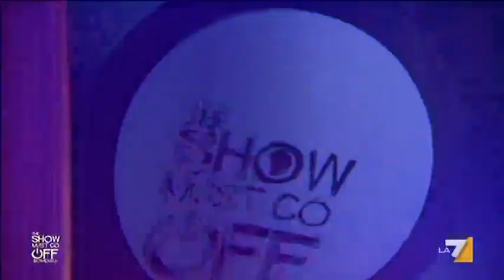The Show Must Go Off - THE SHOW 22/1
Il meglio della prima puntata del programma condotto da Serena Dandini. Al suo fianco Elio e le Storie Tese, Dario Vergassola, Neri Marcorè e Lillo&Greg, Marco Baldini, Andrea Camilleri, Tiziano Ferro, Diego Bianchi (Zoro), Paola Minaccioni,  Max Paiella e Federico Cifola.